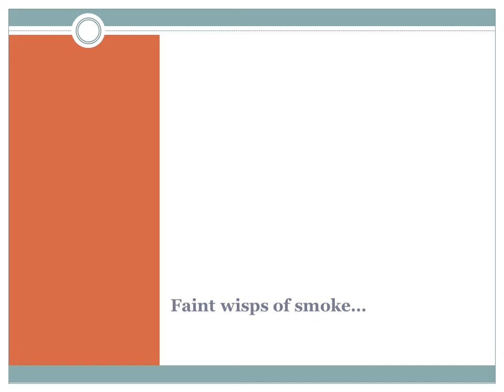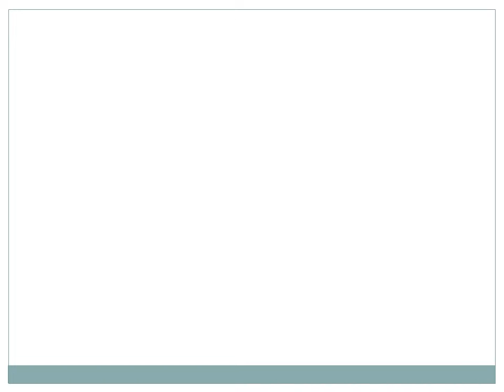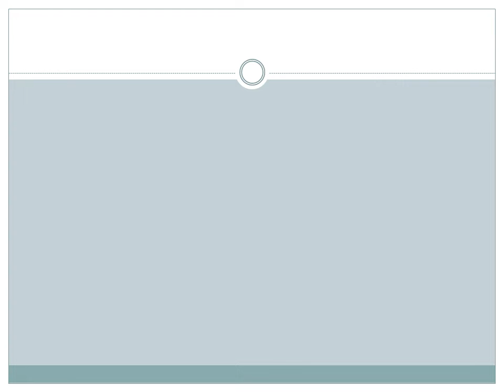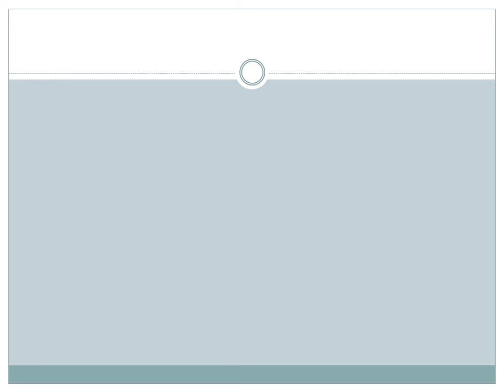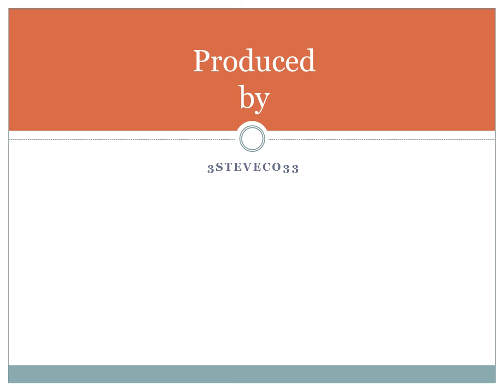Those who have gone Before 02 Civic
An experiment in PowerPoint. a bit from the intersection of hardware, software, and design.